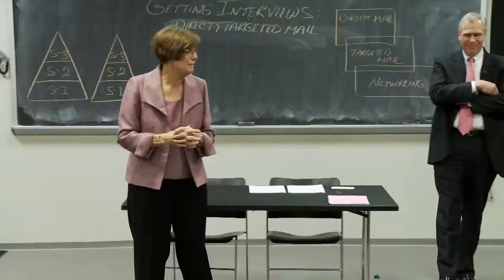Our members speak out about The Five O'Clock Club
A TV crew visited one of our Club branches and interviewed the Branch Head and a number of members. This segment is reproduced with the express permission of CUNY TV.

This special CUNY presentation looks at how New Yorkers have survived the recession. Mike Gilliam anchors the show and goes one on one with economist Jeff Madrick, who gives us the facts and figures behind our economic downturn.

Later on in the show, Carol Anne Riddell gets up close and personal with her profile on the middle class crunch, while Andrew Falzon talks to small business owners and learns how the recession has impacted them.

Donna Hanover investigates what its like to be unemployed in this day and age and the show ends with an interview with Larry Hagberg who tells us what's its like to work as a blacksmith.